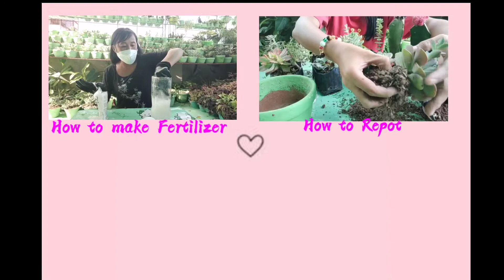7 REASON WHY JADE PLANT IS THE MOST LUCKY FENG SHUI PLANT IN CHINESE NEW YEAR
Kung bakit Money Magnet Ang Jade Alamin. Enjoy watching

Do not Criticize. Smile Please